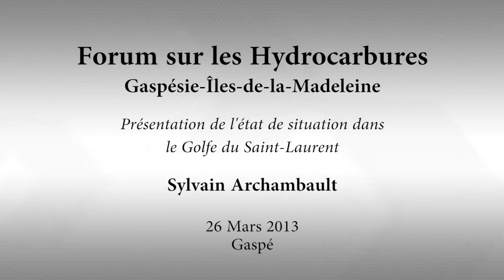Sylvain Archambault-Situation dans la Golfe Saint-Laurent